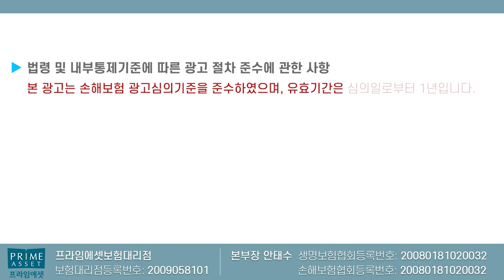비싼 치과견적받고 우울하시죠?? 공짜로 받는 노하우공개!! (f.치아보험의 중요성)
치과가서 견적나오면 후덜덜 합니다
무료 즉 공짜로 받을수 있는 꿀팁에 대해서

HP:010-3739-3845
카톡친구추가:r2an
카톡플러스친구:보험왕